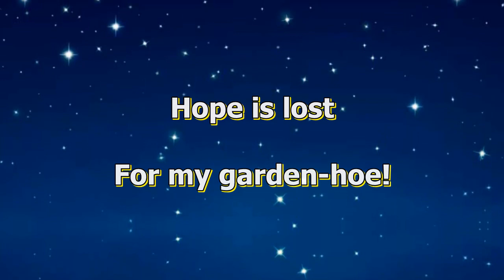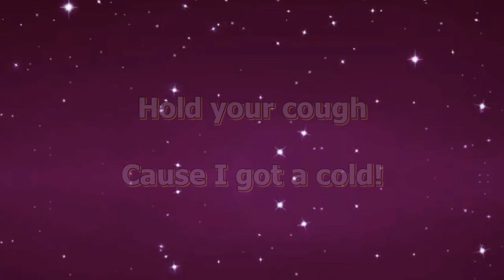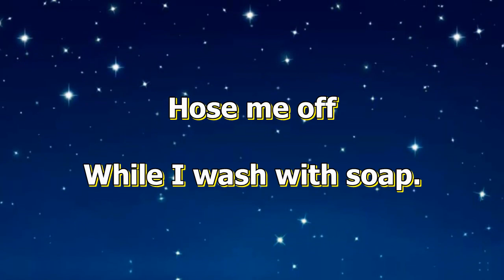Misheard Lyric Video: "Bear With Me" ~Splatoon 3 (Final Boss theme)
CORRECTION: The title of this video has now been corrected from "Anomaly Showdown" to the song's official name; "Bear With Me". Apparently 'Anomaly Showdown' was just a fan-made title that someone had come up with while the official name was still unknown and it spread around the internet, misleading many (including myself) into thinking that was the song's actual name. Unfortunately it doesn't appear I am able to fix the title within the video itself, so I'm stuck with this permanent error, I guess...

Source: Nintendo
Misheard lyrics by: the threefold collaboration of Me, Myself, and I. (Good thing this is a non-profit project, or that'd be a lot of people to have to split the paycheck with!)